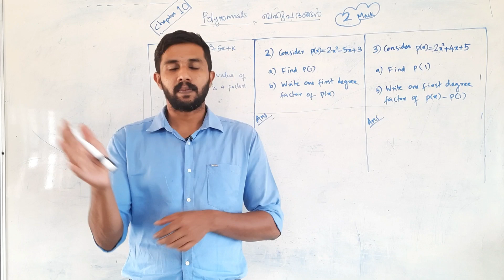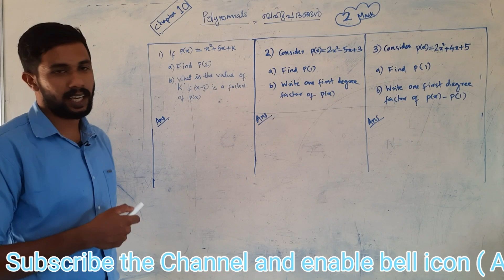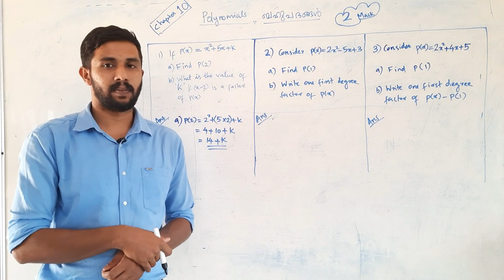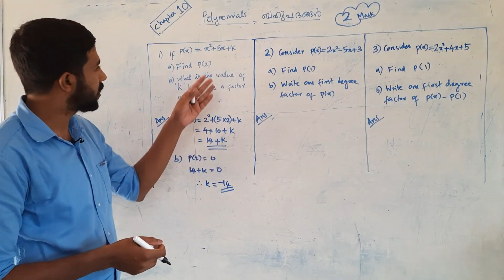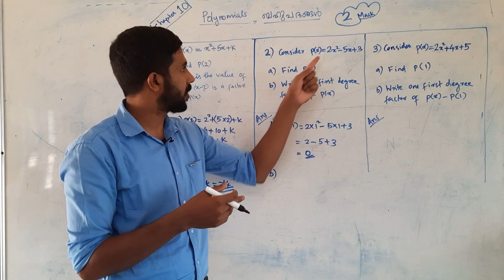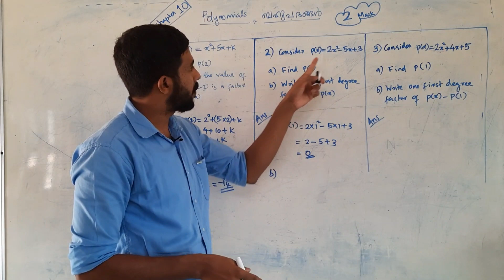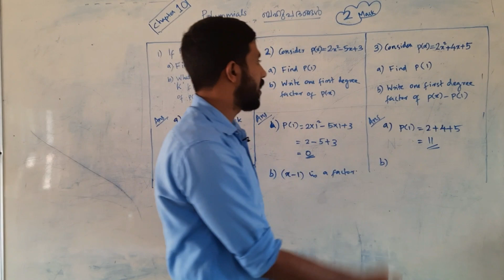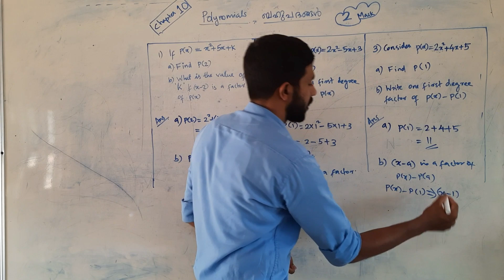Polynomials - Final Touch (Part - 1 )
Polynomials - ബഹുപദങ്ങൾ